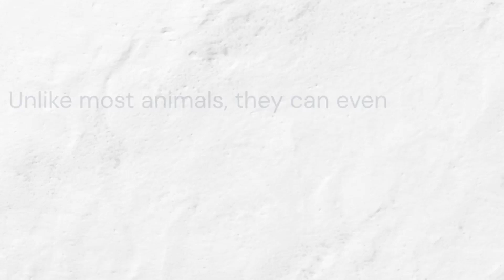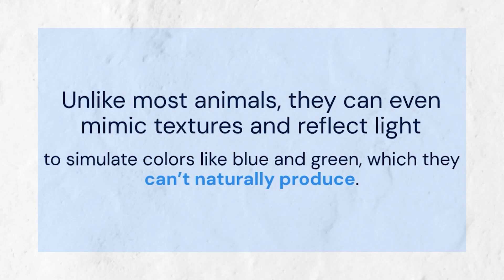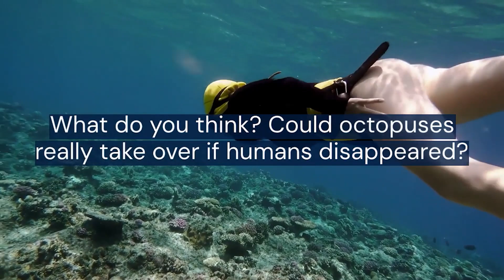Why Octopuses Might Take Over the World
What if humanity vanished tomorrow? Who would take our place as the dominant species? While lions, apes, or even cockroaches might seem like obvious contenders, one scientist believes the real heirs to Earth could be… octopuses.

In this video, we dive into the fascinating theory proposed by Professor Tim Coulson of Oxford University. Octopuses are incredibly intelligent, with problem-solving skills, color-changing communication, and the dexterity to manipulate their environment. Could they build underwater cities or even evolve to live on land?

Join us as we explore the science behind these "brains of the sea" and whether they could one day rule the planet.